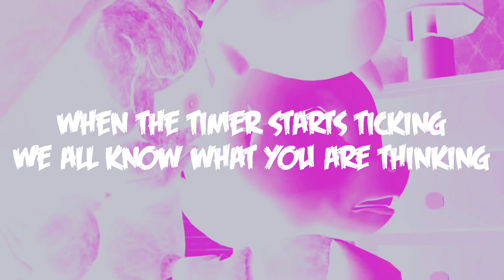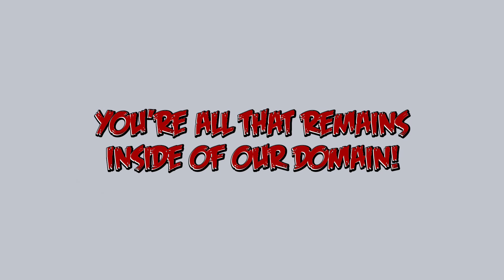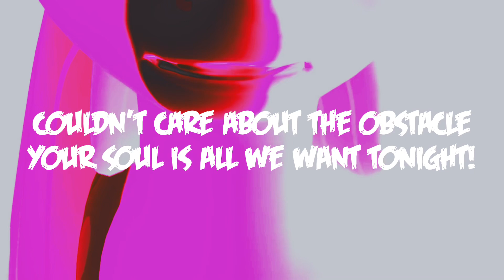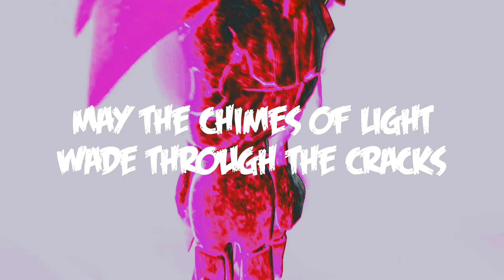Five Nights at AJ’s 4 Song (GAME OVER) Lyrics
Original Song - DAGames
Animation - MrTermiDeviantArt
Lyric Video - Kaizerzilla Sparkle